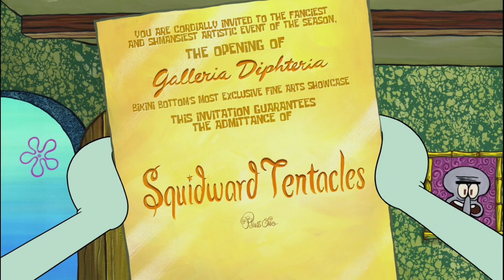SpongeBob Music: Box Office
Requested by @IggyKoopaFan15

Composed by:
Harry Bluestone & Emil Cadkin

- Box Office [#76] -

Plays in:
The Two Faces of Squideard
Truth or Square
Model Sponge

- Box Office [#77] -

Plays in:
Model Sponge
Squid Plus One

- Box Office [#80] -

Plays in:
The Two Faces of Squidward
Model Sponge
Squid Plus One
ChefBob

- Box Office [#81] -

Plays in:
Truth or Square
Goodbye, Krabby Patty?

Plays in seasons 5-11

If you have any music requests, don't be afraid to ask!